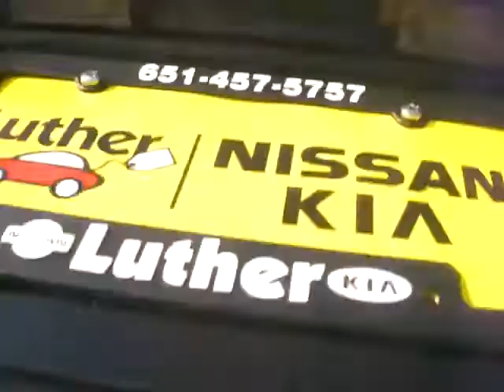2008 Kia Spectra LX $9995 Call JP Liesenfeld Luther Nissan Kia MN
2008 Kia Spectra LX only 21,000 miles and great on gas plus a huge warranty in place for only $9995 Call JP Liesenfeld Luther Nissan Kia MN